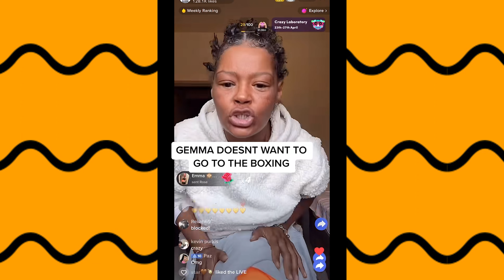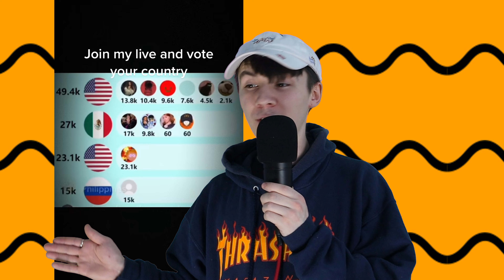TikTok Live Is Garbage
In todays video we talk about how TikTok Live is Garbage.